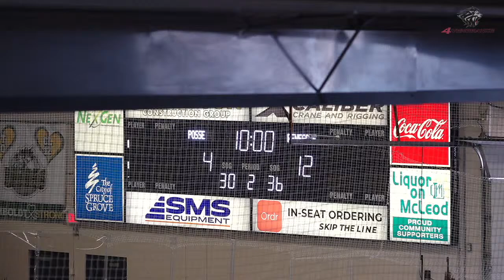Parkland Posse vs. Red Deer - June 19th, 2022